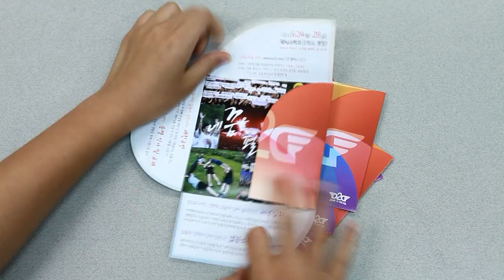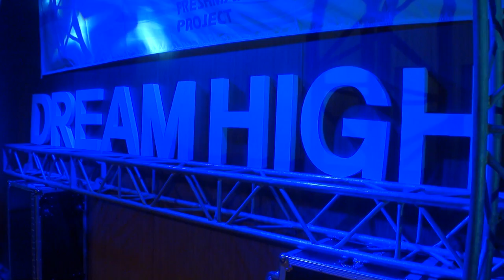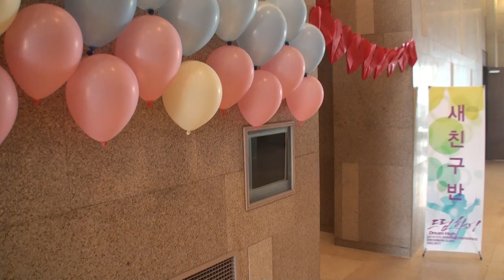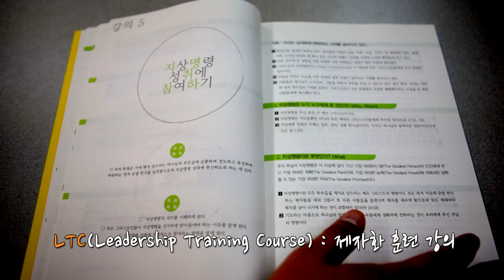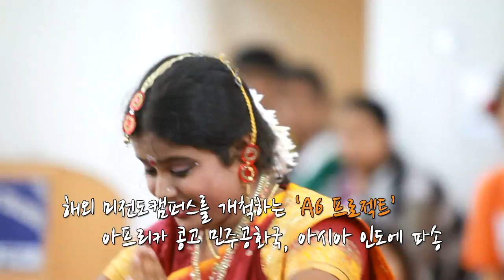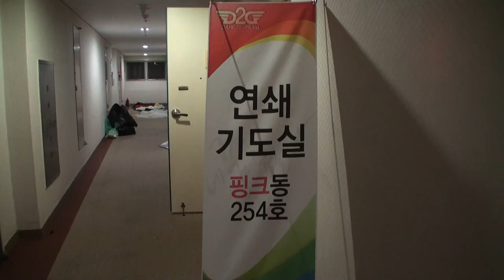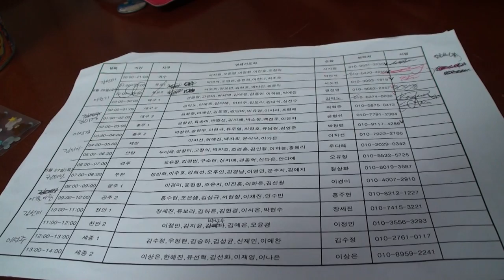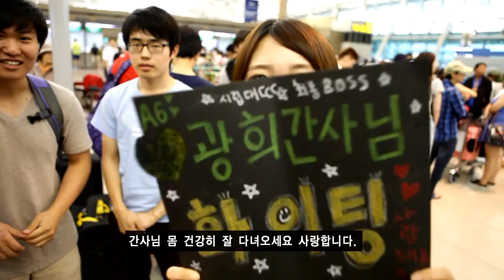2013 CCC 여름수련회 다큐 - 네 꿈을 펼쳐라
2013 CCC 여름수련회 다큐 - 네 꿈을 펼쳐라